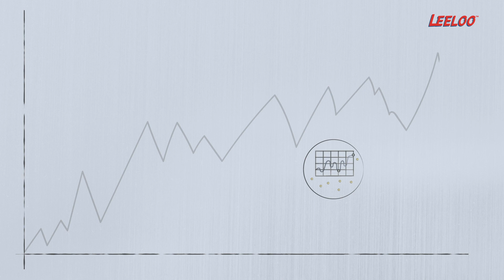2.3 Futures market for different instruments HD FULL SCREEN